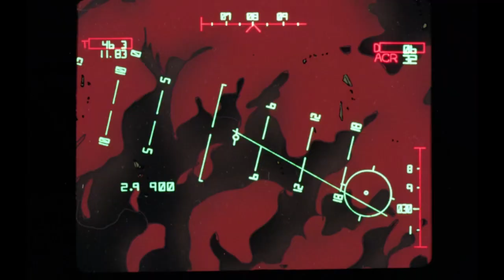NeuroBlaster'86 - Sunrise Autobahn | 80s-90s Sci-Fi Mecha Anime Mix NSFW